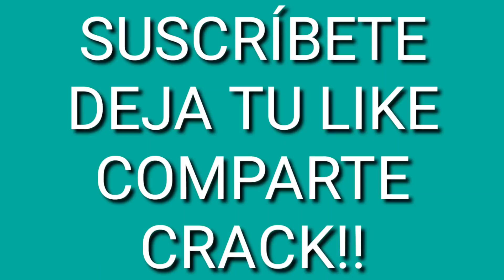MI PROPIO HAY QUE BAJÓN♥️#5 // FREE FIRE!!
🤑 DIAMANTES GRATIS AQUI 💎

🎵MÚSICA USADA🎶
RYYZN HERE FOR
HAY QUE BAJÓN ♥️

MUCHAS PERO QUE MUCHAS GRACIAS A TODOS  POR EL APOYO DE VERDAD LOS QUIERO MUCHO SON LOA MEJORES ABRAZOS :D 🥺💗🔥💖